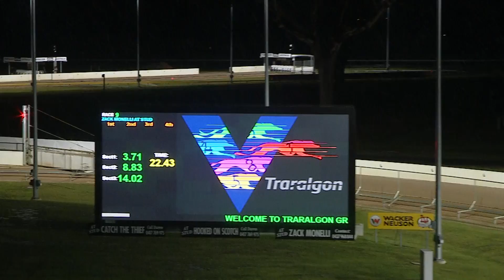TRA WED 01 JUN 22 R9